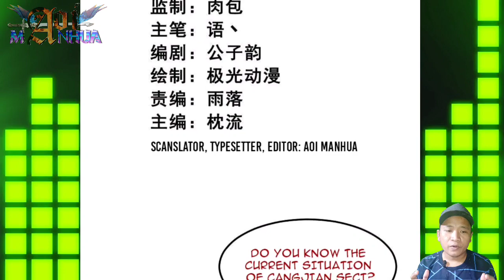[ENGLISH] Please Help Me ‼️~ One Sword Dominated Chapter 317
COPYRIGHT / LICENSING